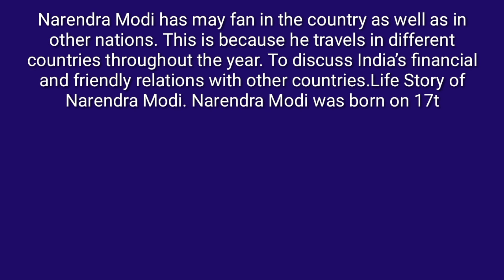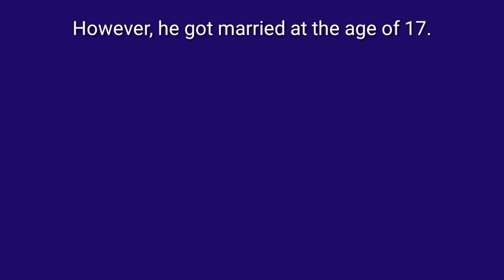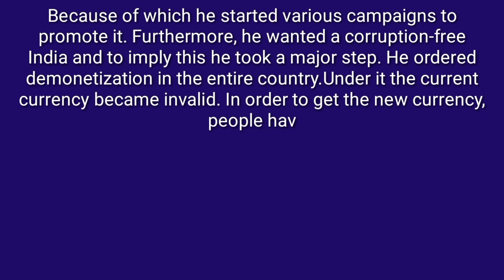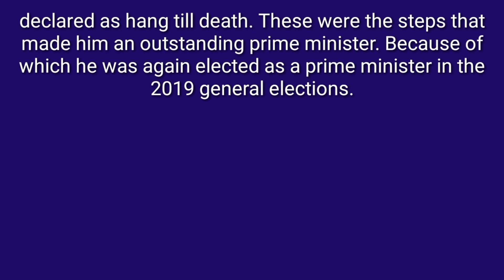essay on prime minister Narendra Modi